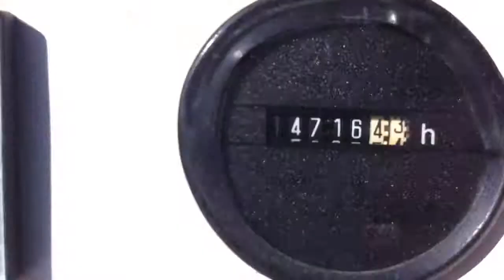DPX Power: FG Wilson P400 | DPX-1424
FG Wilson P400